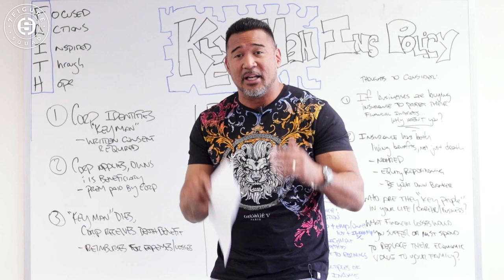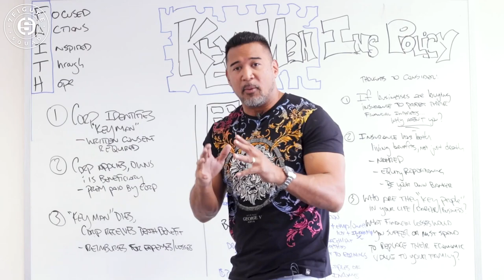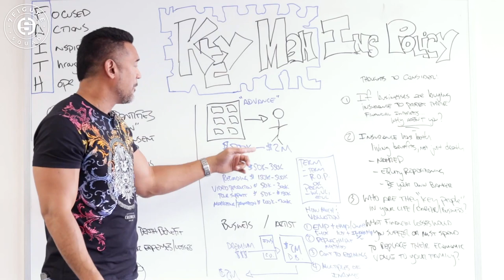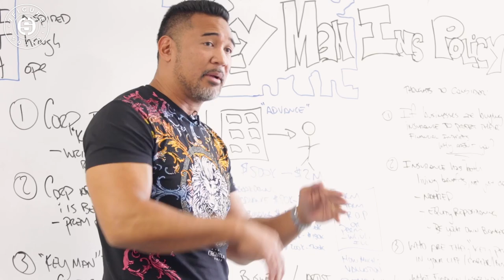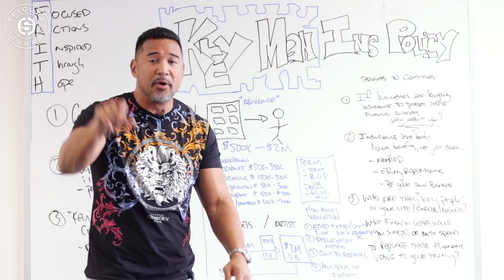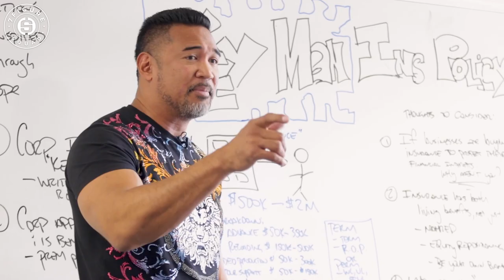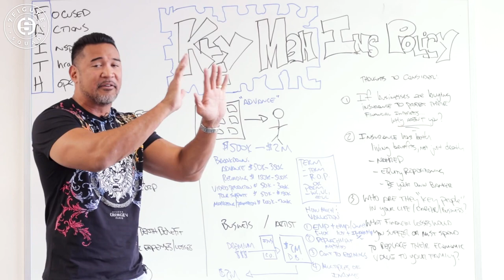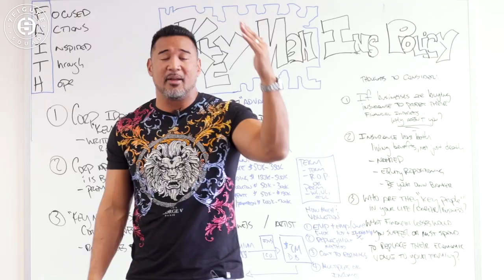Why Rappers Get Life Insurance Benefits Paid to Record Labels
In this episode I break down how hip hop record labels use life insurance policies to secure their investment when signing an artist

MY FIRST BOOK! Amazon Best-Seller in multiple categories!

Suggested Videos:
How the Rich Get Richer Using Life Insurance ft.  Douglas Andrew